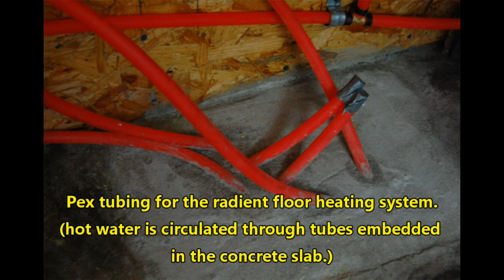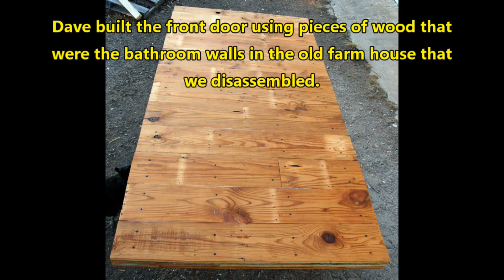Building a Small Straw Bale House: Slideshow - PART TWO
PART TWO (of 2 videos) - A picture slide show of the straw bale house we built. We started in 2009. Moved in Oct. 2011. We hired help to pour the concrete for the slab. All of the rest of the work was done by the two of us.